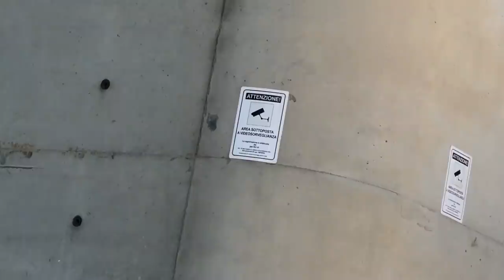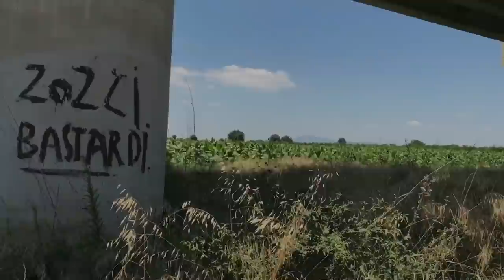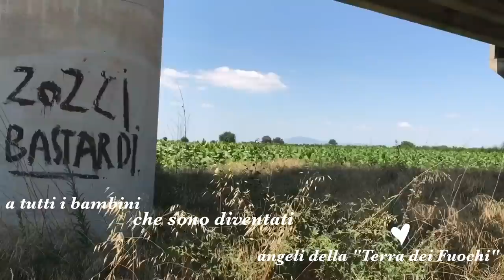ZOZZI BASTARDI | il documentario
Anna, Pippo, Nicola e Donato documentano i cumuli di rifiuti pronti per essere appiccati nelle zone di confine di Santa Maria Capua Vetere tra Macerata Campania, San Tammaro e Teverola. Tonnellate di amianto. Resterete a bocca aperta. Svegliamoci, ci stanno uccidendo!